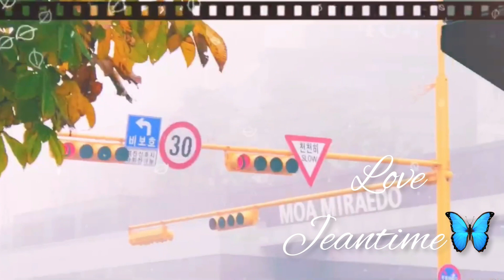Vlogmas(4)PART (2)HULING HIRIT NA NG AUTUMN SA KOREA||JeanTimevlog